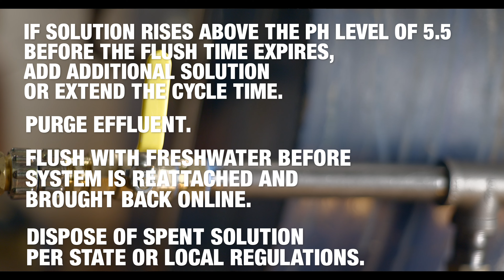HOW TO DESCALE HEAT EXCHANGERS WITH CLR PRO MAX™ INDUSTRIAL DESCALER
Descaling heat exchangers doesn't have to be complicated.

You’ll need
• CLR PRO MAX™ Industrial Descaler
• Water supply
• Hose
• Pump
• Safety equipment like goggles and gloves and whatever else your employer requires

• Wear goggles and protective gear.
• Isolate the equipment from the freshwater supply.
• Attach pump and hose to the bottom (supply) valve and back out the top (return) valves
• Determine the appropriate amount of CLR PRO MAX™ Industrial Descaler needed.
• Use a 1:1 dilution (solution to water).
• Check the solution periodically with a pH meter for solution efficacy.
• If solution rises above the pH level of 5.5 before the flush time expires, add additional solution or extend the cycle time.
• Purge effluent
• Flush with freshwater before system is reattached and brought back online.
• Dispose of spent solution per state or local regulations.
• Appreciate the enhanced efficiency
• Get back to work.